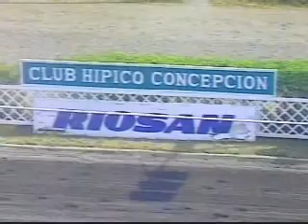estoy de acuerdo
estoy de acuerdo ganador 2ª carrera martes 18 de enero 2011